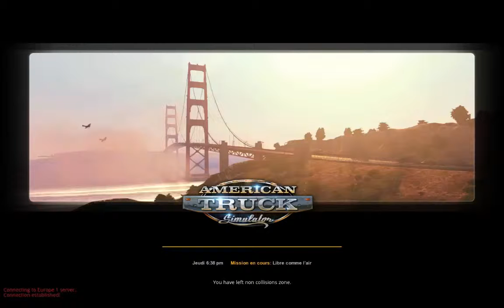American truck en multi